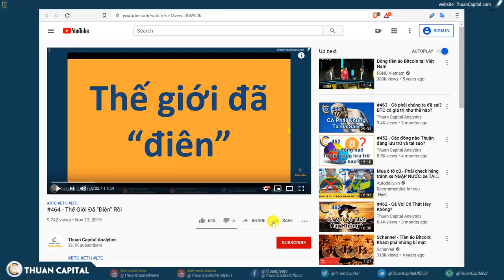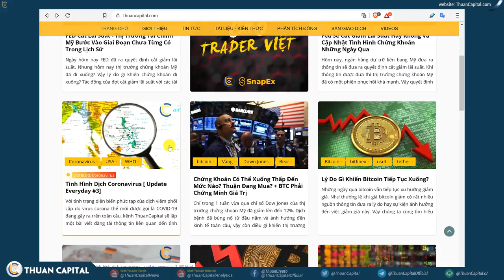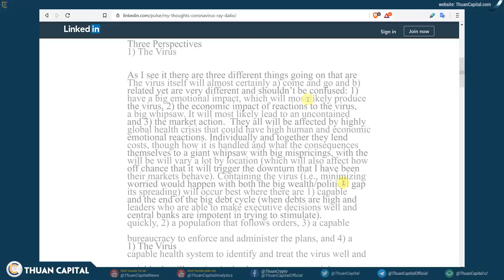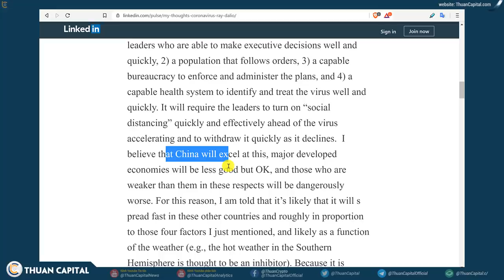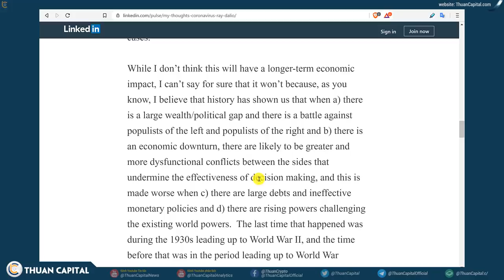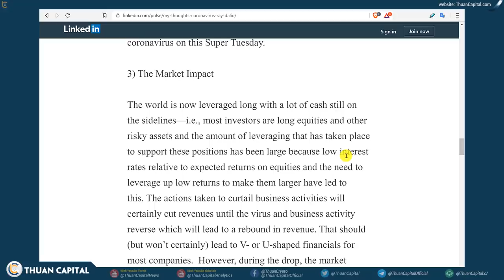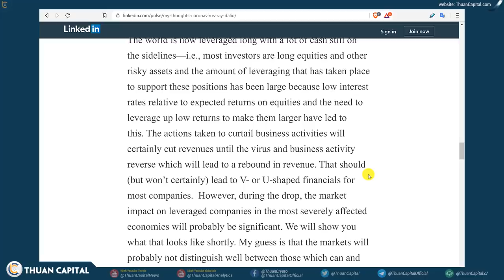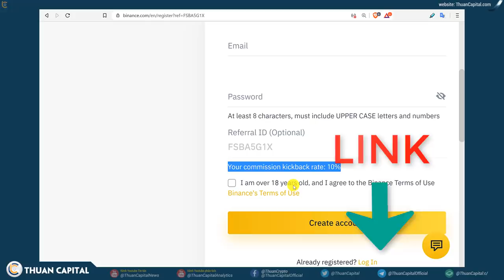517 - Thế giới đang Long Margin - Đừng hy vọng quá nhiều vào FED